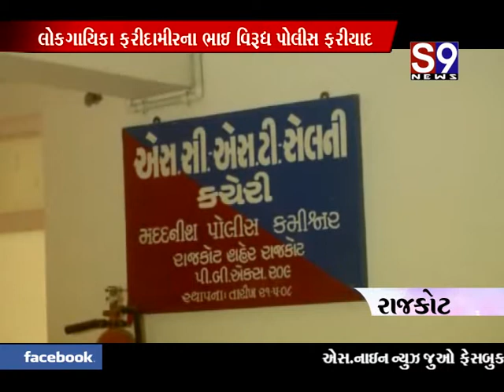Rajkot Dushkarma Fariyad